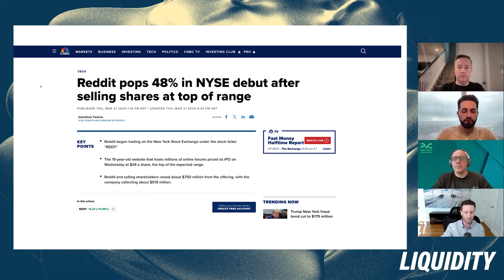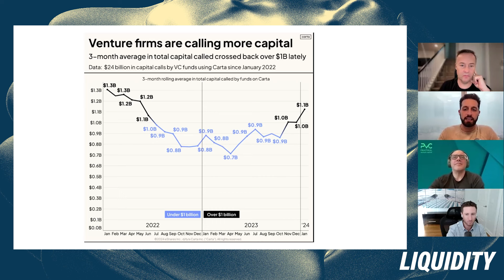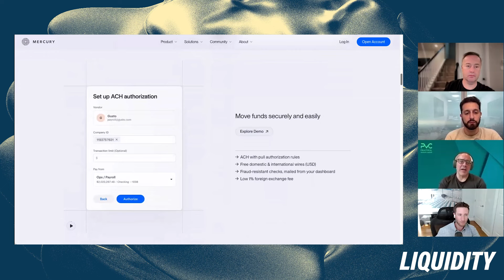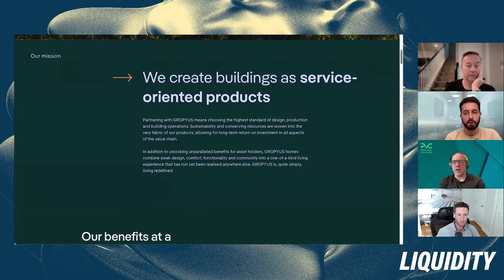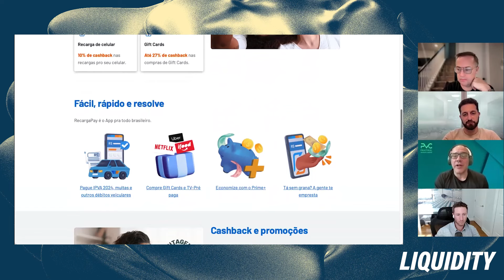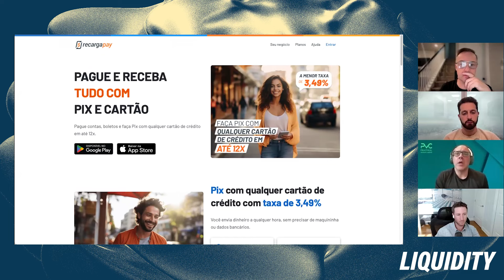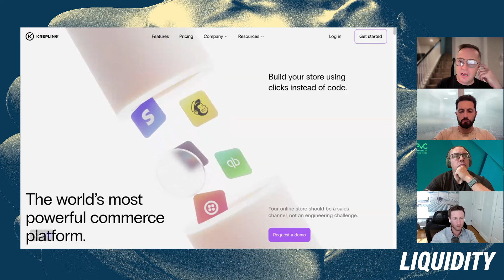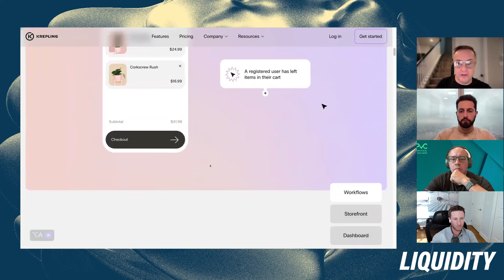E9: Dave McClure & Jordan Stein on YC, "Spray and Pray", and Games VCs Play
(0:00) David Weisburd intros Dave McClure, Jordan Stein, and Jason Calacanis
(00:28) Reddit's IPO adds to YC's track record of successful public listings
(10:13) Strategy of investing in YC ecosystem and the importance of entry point evaluation
(15:28) YC's demo day and opportunities for other accelerators
(28:14) Carta’s report the rise of capital call requests
(30:00) The role of secondary funds in the current macroeconomic conditions and the potential for more company shutdowns
(55:18) Betting on outliers and the decision-making process for doubling down
(1:08:49) Lightning round: Top 3 investments from each guest
(1:19:58) Discussing the upcoming